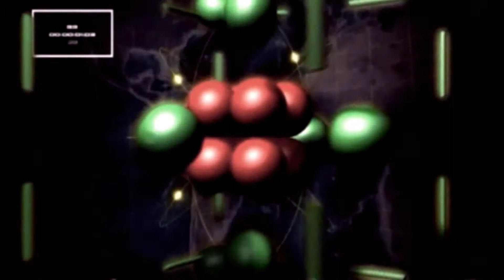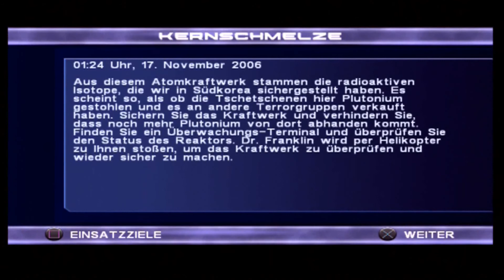Conflict Global Storm - Part 19 / Lets play German / PS2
Conflict Global Storm / PS2 / Gameplay / Deutsch / HD / Retro
Conflict: Global Storm ist ein Taktik Shooter, das von Pivotal Games entwickelt wurde und ist der vierte Teil der Reihe. Zu der Reihe gehören Conflict Dessert Storm 1 & 2, Conflict Vietnam und Conflict Denied Ops.

Plattformen: PlayStation 2, Xbox, Microsoft Windows
Entwickler:  Pivotal Games
Serie: Conflict
Erschien: 3. Okt. 2005
Genre: Taktik Shooter

Ich selbst bin auch in der Videospielentwicklung und habe am 27. Juli 2020 mein erstes Spiel auf Steam veröffentlicht. "The Soldiers Factory" ist der Auftakt einer Trilogie, das von den klassischen Metal Gear und Splinter Cell Spielen inspiriert wurde. Es ist ein Top Down Stealth Game, wo es darum geht unentdeckt zu bleiben.